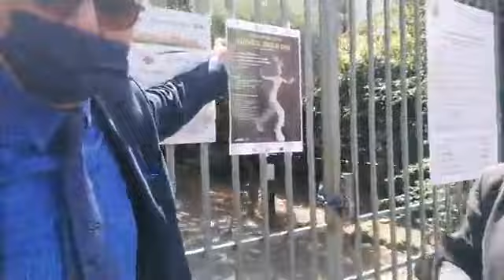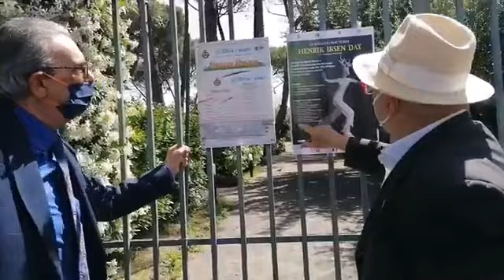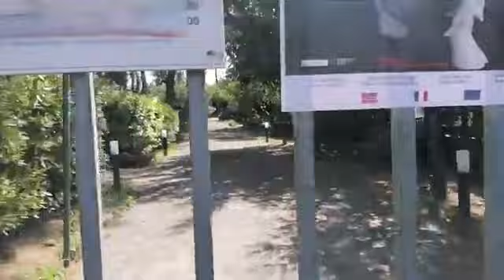Sorrento. IBSEN DAY 2021